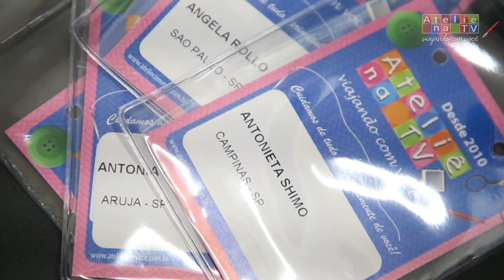DEPOIMENTOS - Viagens Ateliê com Você!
Acompanhem os depoimentos de nossas clientes que viajam com o Atelie na TV